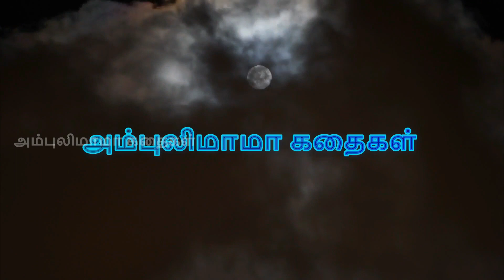மனநிம்மதி அதிலே | அம்புலிமாமா கதைகள் | Ambulimama story in tamil | Tamil stories for kids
அம்புலிமாமா என்ற சிறுவர் மாத இதழில் வெளிவந்த மனநிம்மதி அதிலே என்ற கதை